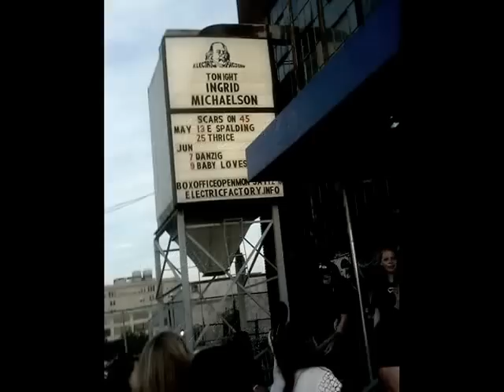Ingrid Michaelson - "Take Me The Way I Am" (12 May 2012)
Ingrid Michaelson performing "Take me The way I Am" at the Electric Factory in Philadelphia, PA on 12 May 2012. She talks about dogs, cats, age, and other humorous stuff in the introduction to the song.